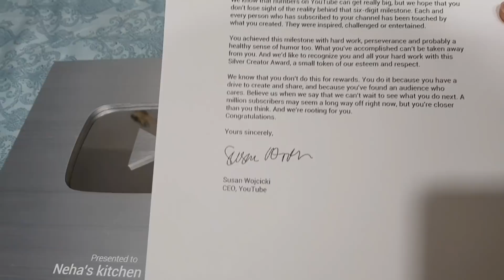इतना स्पेशल बर्थडे सरप्राइज, क्या मिला मुझे मेरी बर्थडे पर /My birthday special vlog- party routine